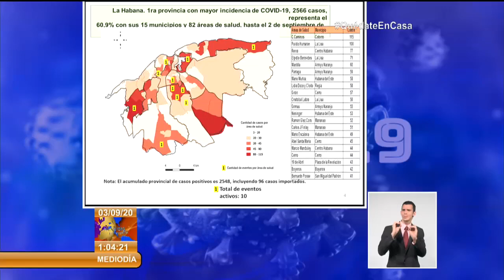Autoridades de Cuba confirman 88 casos positivos a la COVID-19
Cuba reportó el mayor número de casos autóctonos de la COVID19, desde el inicio de la epidemia en el país, una situación que demanda disciplina y responsabilidad. Así lo destacó en conferencia de prensa, el Doctor Francisco Durán García, director de epidemiología del Ministerio de Salud Pública.